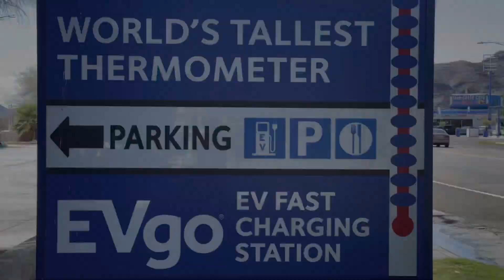Los Angeles to Las Vegas by Road